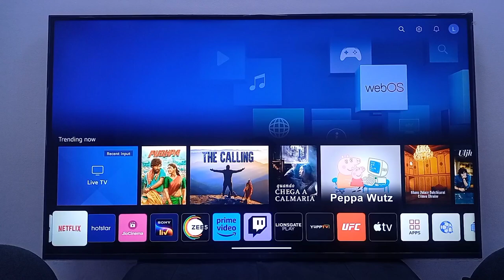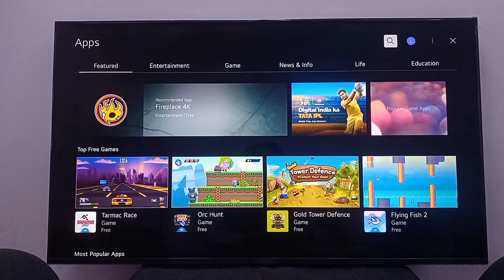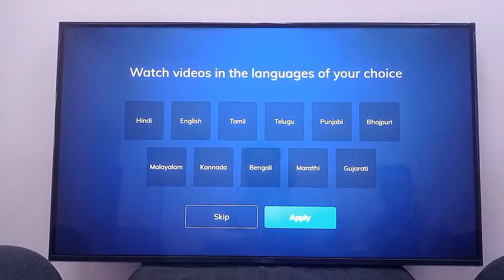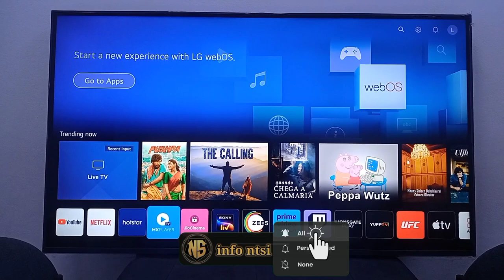how to install MX player in lg tv | lg webos tv app install MX player tv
new update lg webos tv
available MX player in lg app store
you can download easy steps

if you not sign in lg app store
first login to app store